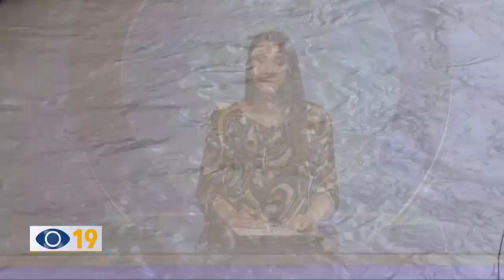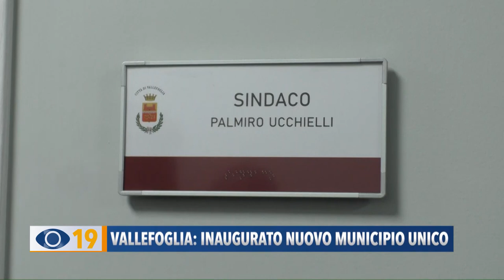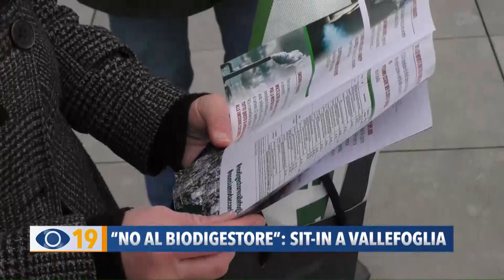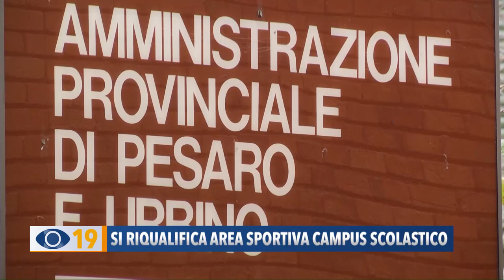Occhio alla Notizia 24 gennaio 2023